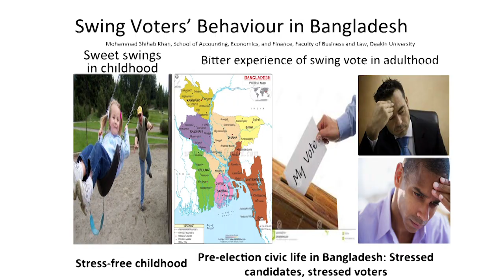2014 Deakin University - Three Minute Thesis (3MT) - Mohammad Shihab Khan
A 3MT presentation on Swing Voters’ Behaviour in Bangladesh